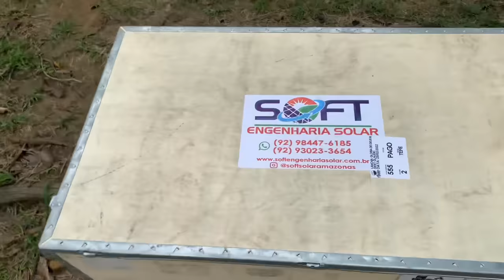INSTALAÇÃO DOS PAINÉIS SOLARES NA COMUNIDADE RIBEIRINHA/Installation of solar panels/AMAZONASCOIN.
Dia a dia da Fabiola, que mora na comunidade ribeirinha, Santa Luzia do Baré, Lago Amanã, Floresta Amazônica. Frequenta  a cidade de TEFÉ- AM!. Geralmente viajo uma vez por mês à cidade.
Lembro a todos que na minha comunidade NÃO TEMOS INTERNET e nem telefone para nos comunicar.
Então quando eu vier para a cidade trarei novos vídeos e tentarei postar aqui.
Muito obrigada!

Como é a vida dos ribeirinhos?
Estes vivem com as condições oferecidas pela própria natureza, adaptando-se aos períodos das chuvas. Tendo a pesca artesanal como principal atividade de sobrevivência, mas cultivam também pequenos roçados para subsistência (consumo próprio) e também podem praticar atividades extrativistas.

Banco Bradesco Agência: 2206/ Conta Corrente: 11746-3
Fabiola Alves Pedrosa

Caixa Econ. Federal
Agência  3349/ conta poupança:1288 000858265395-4
(Todo valor será bem vindo)